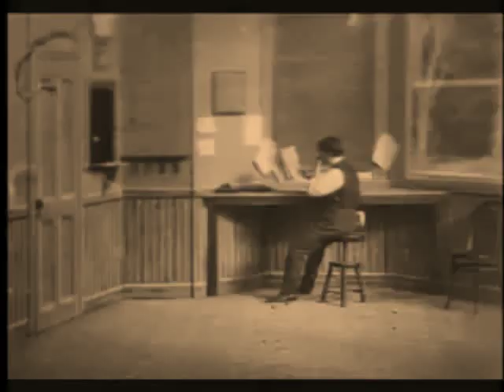The Great Train Robbery (1903) Full Movie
In 1903, an employee of Thomas Edison's motion picture company produced a movie with a story. It was called "The Great TrainRobbery." It told a simple story of a group of western criminals who steal money from a train. Later they are killed by a group of police in a gun fight. The movie was extremely popular. "The Great TrainRobbery" started the huge motion picture industry.

The Great Train Robbery was directed and photographed by Edwin S. Porter - a former Thomas Edison cameraman. It was a primitive one-reeler action picture, about 10 minutes long, with 14-scenes, filmed in November 1903 - not in the western expanse of Wyoming but on the East Coast in various locales in New Jersey (at Edison's New York studio, at Essex County Park in New Jersey, and along the Lackawanna railroad).

and there is no longer a copyright on this movie.